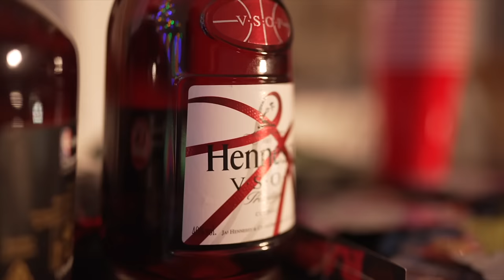Shak The Matic - Give It To You [Music Video] | P110